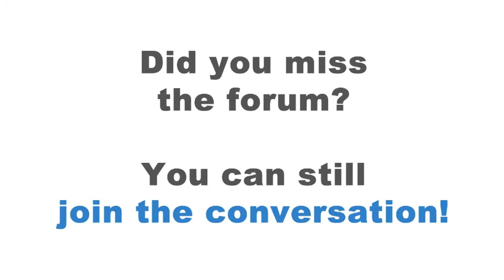Sure Water - Conversation with the Mayor